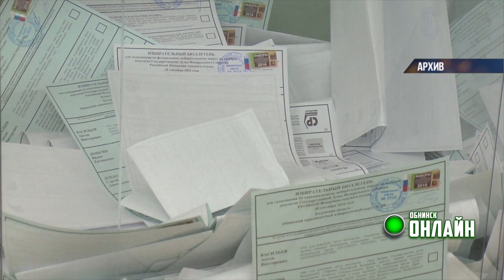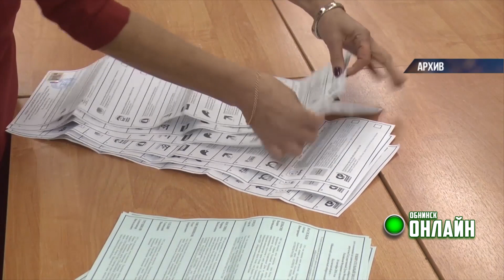06.09.2023. Подготовка к ЕДГ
В Единый день голосования 10-го сентября на территории Калужской области пройдут 12 избирательных кампаний, в которых смогут принять участие свыше 16 тысяч избирателей. Это жители Жуковского, Барятинского, Хвастовичского, Износковского и Дзержинского районов.